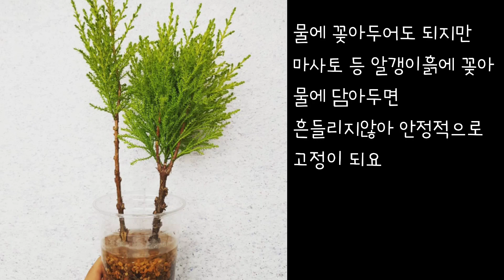[오늘의식멍] 가을하늘 가을율마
요즘 하늘이 열일하죠^^
가을가을 햇살이 쏟아지는데
거실에서 바라본 걸이대 율마들이 빛이나는거 같았어요
하늘도 예쁘고 율마도 예쁘고요
하늘도 보고 율마도 보고
눈이 시원해지는 오늘이었어요